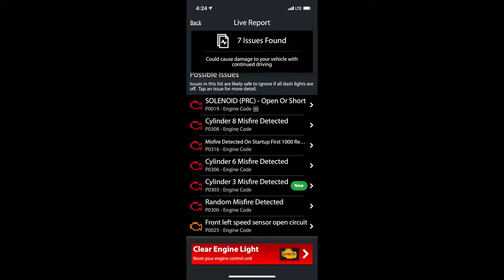2018 F-150 5.0L VCT Issue: P0025, P0019, P0300, P0316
I made this video to show a quick fix for these 'Bank 2' VCT codes.
Bank 2 is the drivers side. These codes are tripped when the exhaust VCT (VVT) solenoid sticks. This quick fix is temporary and I will be changing the VCT solenoid next week.